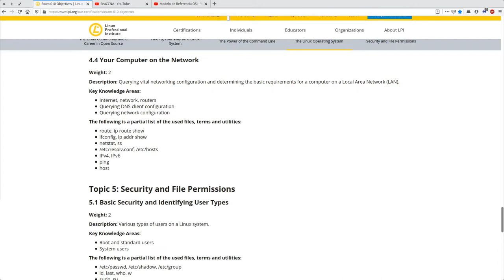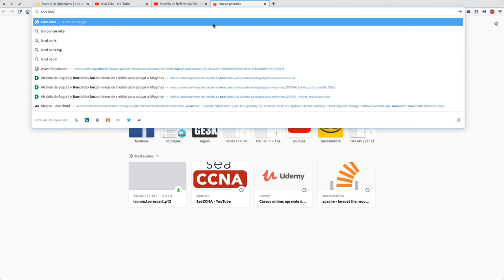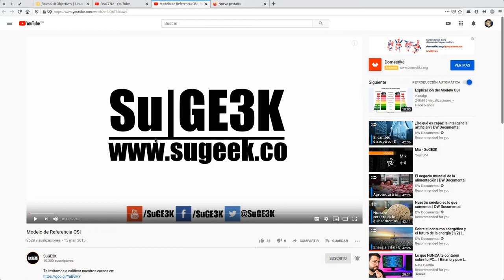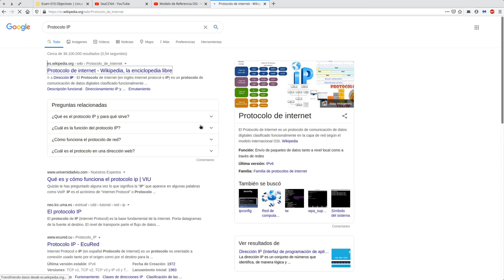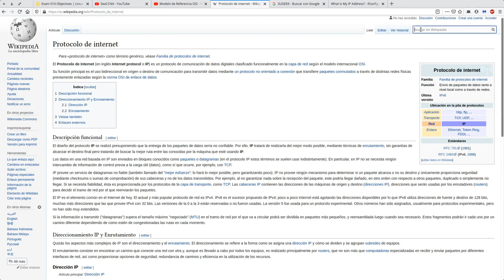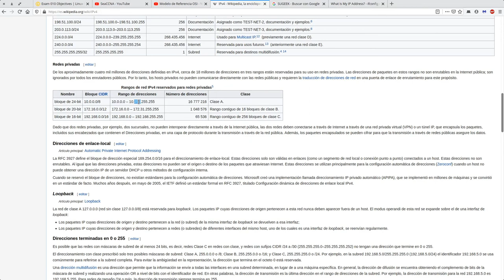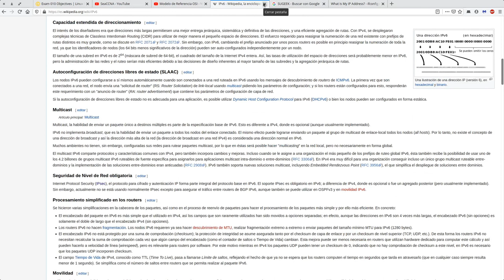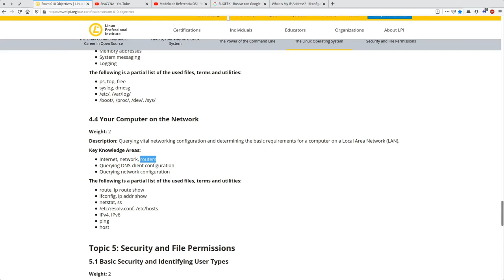LPIC Essentials Tema 4 - 4.4: Introducción a Redes